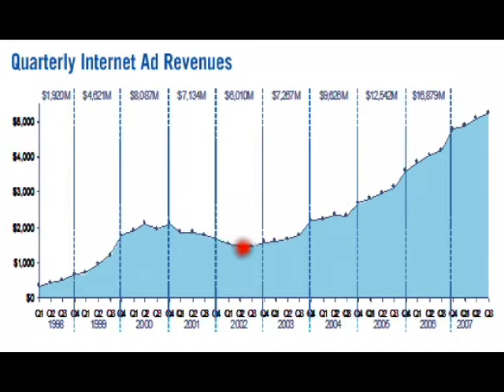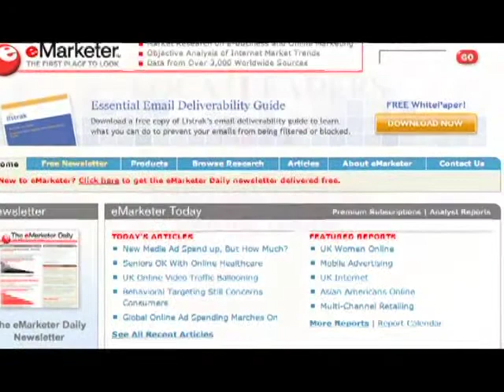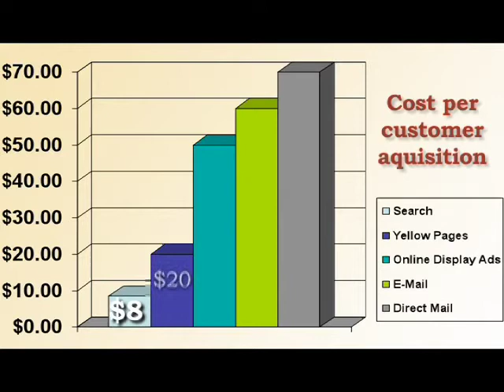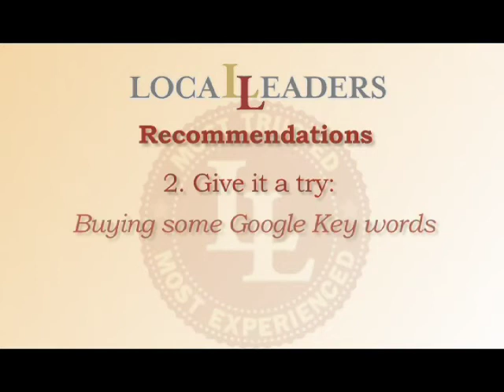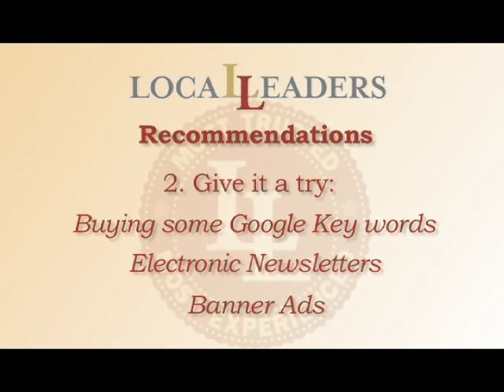Advertising on the Web